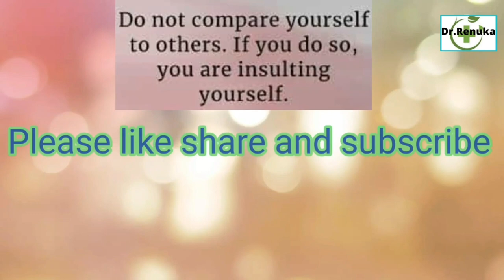Premature white hair treatment । सफ़ेद बालों का इलाज । Premature grey hair treatment ।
Namaste friends,
I am Dr.Renuka,
Registered homoeopathic practioner (BHMS in 2004)
Dietician (DNHE in 2005)
Yog guru (CCY in 2003)
I am here to share my 18 years clinical experience about health awareness and homeopathy.
For Directly call Id  - Dr.Renukasingh@cm4
 -बालों का जल्दी सफ़ेद हो जाना।
 -Cause of early whitening of hair
 - early whitening of hair
 -Sedentary life style
 -Grey hair because of stress
 -Tobacoo consumption
 -Cosmetic and chemicals
 -Nutrition deficiency
 -Genetics cause
 -Tutorial for student
 -Homoeopathic medicines
 -Gharelu upay
 -Lycopodium clavatum
 -Nat.muriaticam
 -Phosphorous
 -Silicea
 -Hindi
 -Premature white hair treatment

Dr.Renuka homeopathy